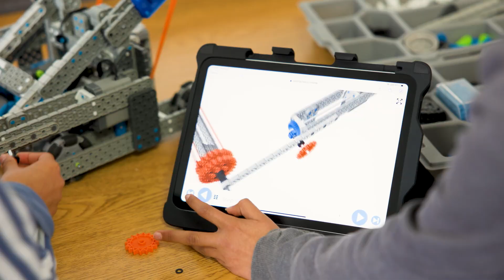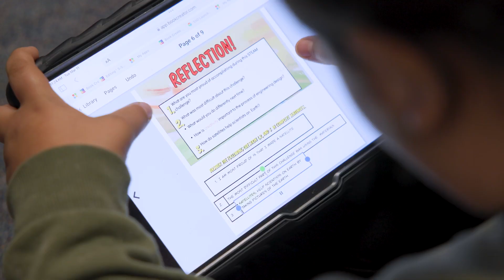Rio Hondo Elementary - Inspire, Impact, and Imagine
🐤 Roadrunners ROCK | Rio Hondo School Spotlight
At Rio Hondo Elementary School, technology and innovation fuel a learning culture rooted in creativity, collaboration, and confidence.
💡 In This Video:
 ▶️ Experience how students use iPads to take risks, create, explore, and communicate knowledge across all subjects and grade levels.
 ▶️ See how our Roadrunners ROCK across grades TK-5 through student leadership, digital storytelling, robotics, and community connection.
 ▶️ Discover how our inclusive programs foster a sense of belonging and spark big ideas.
🙌 We’re not just using technology—we’re reimagining what’s possible in education.
💛 Roadrunners ROCK: Read Often and Communicate Knowledge.